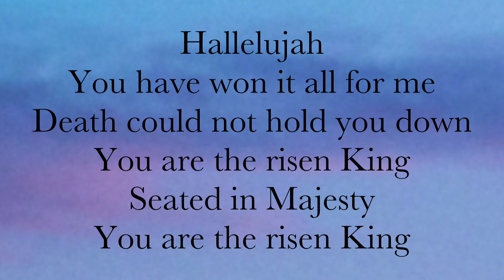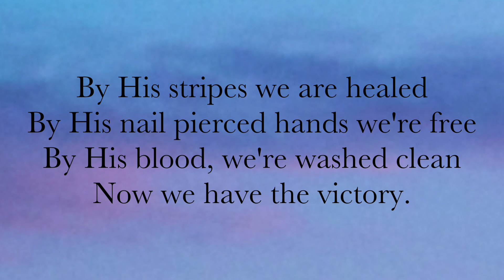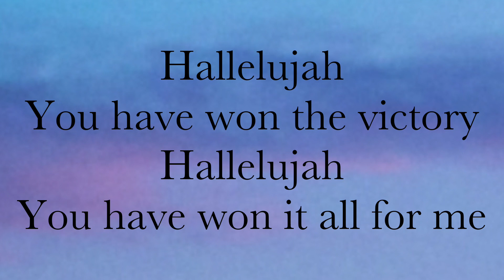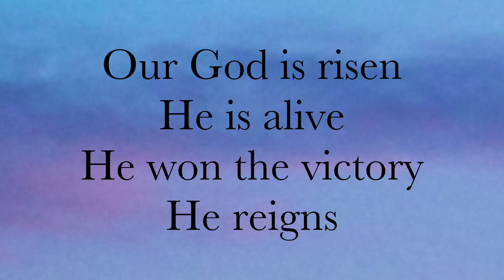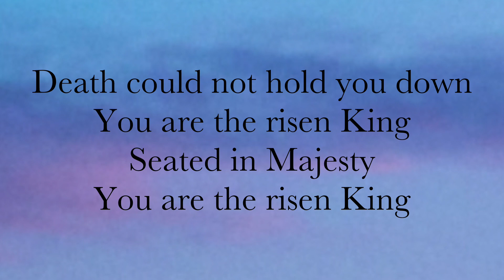Anthem Instrumental with Lyrics (No Worship Vamp)